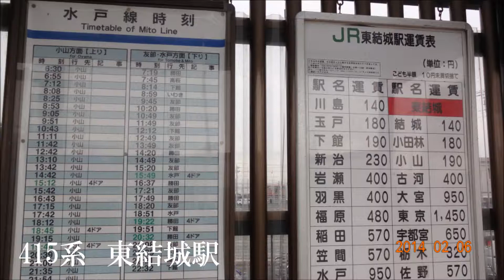415系の似合う街 東結城